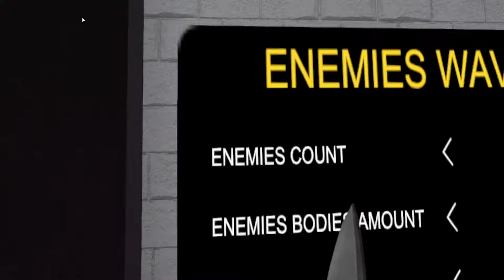Hard Bullet VR "Physics Update" {Early Access}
Steam VR Meta "Air Link"